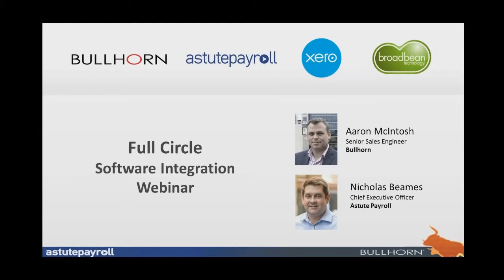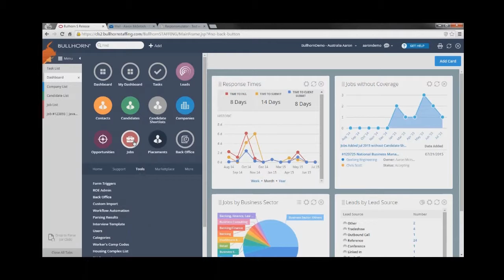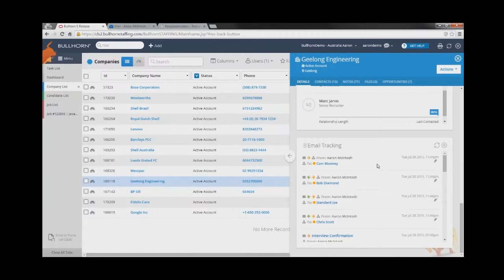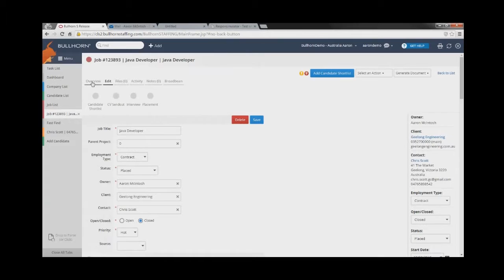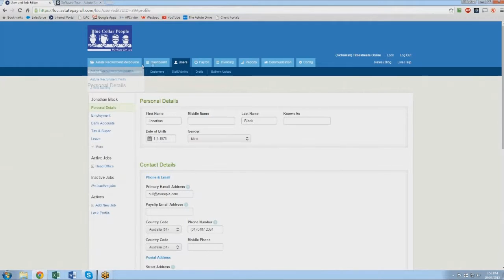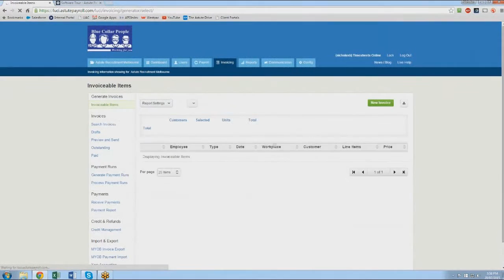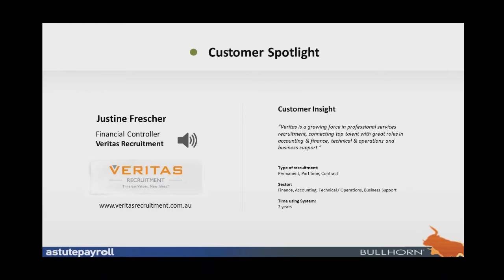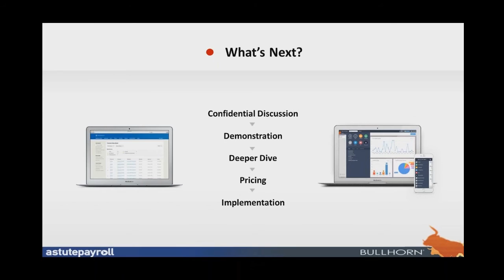Introducing the Bullhorn Integration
Bullhorn is seen by many as one of the leading recruitment CRM's for Recruitment Consultants.

With over 10,000 customers and 300,000 users across 150 countries Bullhorn has everything a Recruiter needs to win customers and keep them happy.